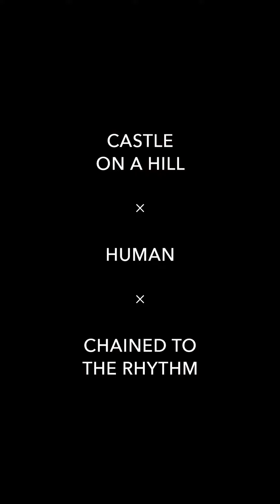Castle On A Hill / Human / Chained To The Rhythm (Galway Girl Mash-Up)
Short mash-up using Ed Sheeran's Galway Girl as a starting point!

Songs:
Castle On A Hill - Ed Sheeran
Human - Rag'n'Bone Man
Chained To The Rhythm - Katy Perry